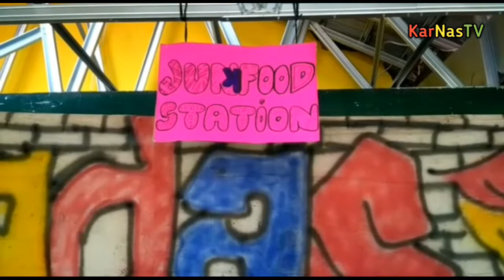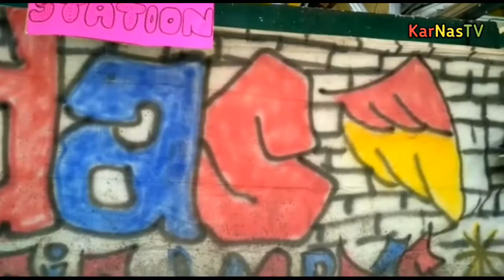KOMPILASI KEGIATAN DI SMK KarNas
Suka kik Jempol
Ga Suka Klik Jempol Terbalik
Jika bermanfaat Share
Apalagi...??? Komennya dooong!!!